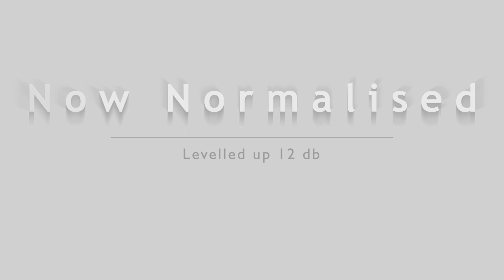Osmo Pocket Mic Accessory Test With Rode VideoMicro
As you can hear it isn't great - only becomes tolerable when in increased by 12 db. So am I the only one who thinks it is set too low or needs some firmware fix or is it just my Osmo Pocket? See my next video where I use a pre amp